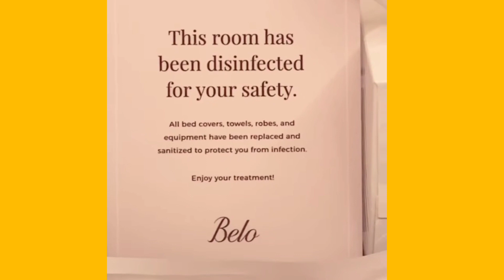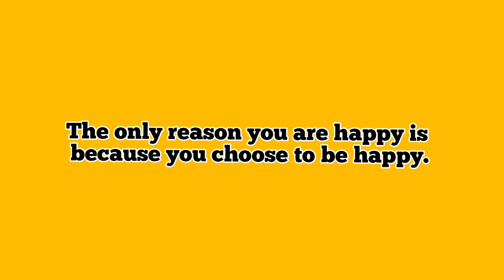VICE GANDA UMAMIN NA NABUBULOK ANG MUKHA?!! KASAMA ANG BF NA SI ION PEREZ SA DOCTOR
Love you meme Vice! 💖
Stay safe and in love with Ion!